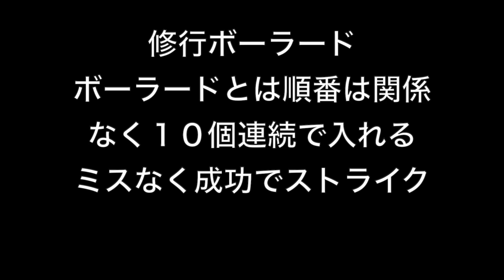【第１話】大井直幸ゼロワンおじさん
ビリヤード日本チャンピオンの大井直幸がビリヤードの楽しさや
上手くなるコツなど
フォートナイトは素人ですがみんなに教えてもらいながら参加型で
ビクロイ狙って行きたいと思いまーーーす

スポンサー様も募集していますのでお気軽にご連絡ください。
OWL PRODUCTS Official
HOME of OWL PRODUCTS Official
ビリヤード用品ブランドOWLのオフィシャルページです
ビリヤード・ダーツのお店フランネルが選ぶオンラインコレクトショップ「SHOP FLANNEL（ショップ フランネル）」

大井直幸 naoyuki oi＃ビリヤード＃楽しい＃鬼滅＃獣の呼吸